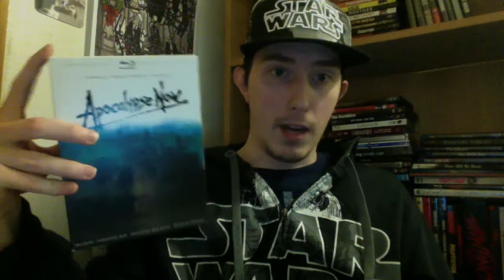Film Talk: Episode 190- Apocalypse Now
Today, I talk about Francis Ford Coppola's Vietnam epic, Apocalypse Now.